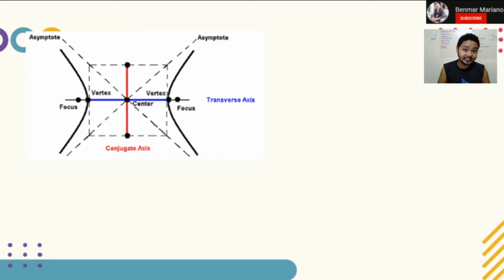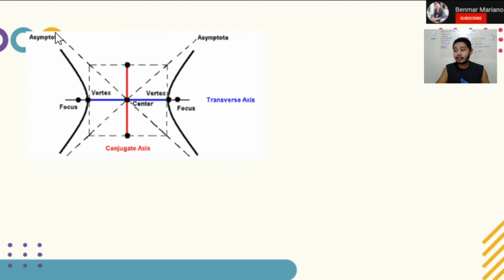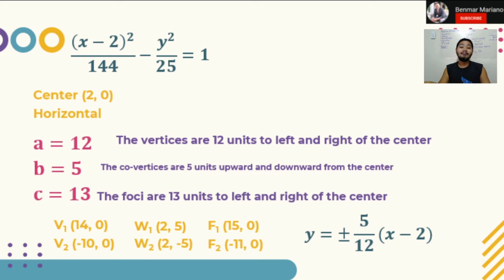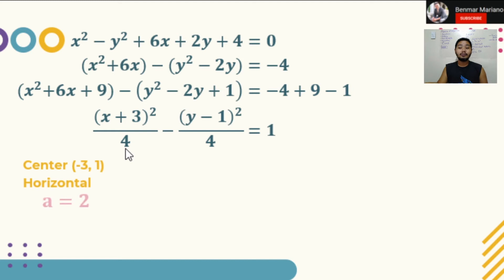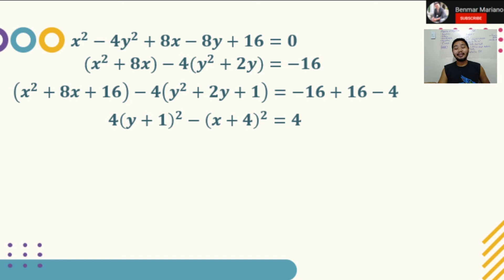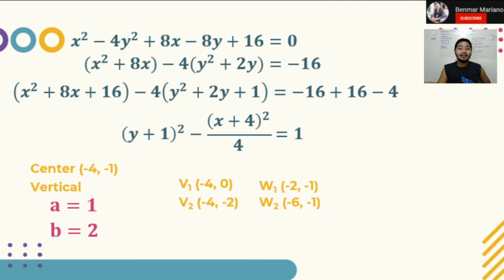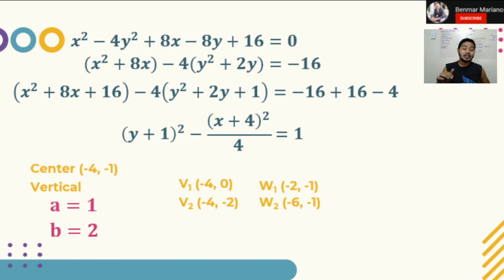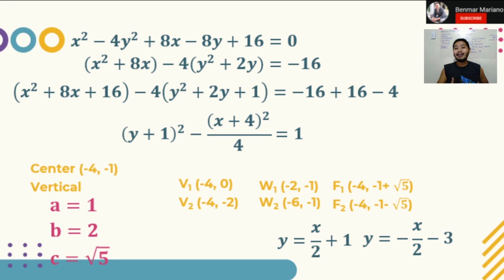Hyperbola | Pre-Calculus (Grade 11 - STEM)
This video tutorial is about Hyperbola. This explains how to identify the coordinates of the center, vertices, and foci. In addition, it also discuss how to determine the equation of the asymptotes.